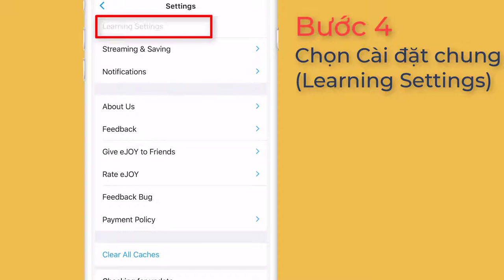Cách kích hoạt mã code Pro tại điện thoại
Hướng dẫn chi tiết cách redeem mã kích hoạt tài khoản eJOY English PRO